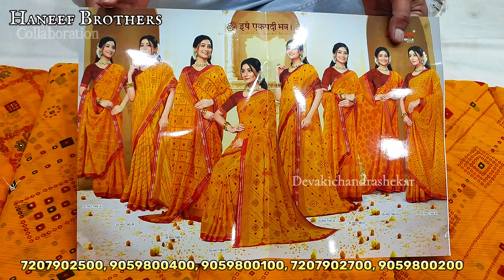Double Bonanza Offers భారీ తగ్గింపు ధరలతో అందమైన చీరలుNewstock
HANEEF BROTHERS (Most Trusted Wholesaler)
Near Mahankali Temple,
 Pan Bazar, Secunderabad.

1. Minimum bill 5000/-
2. Transport facility available
3. you can select and order through WhatsApp video call
4. Once again thank u all for ur wonderful support